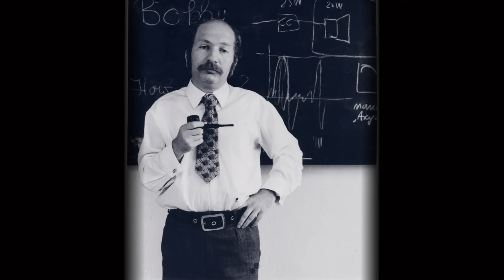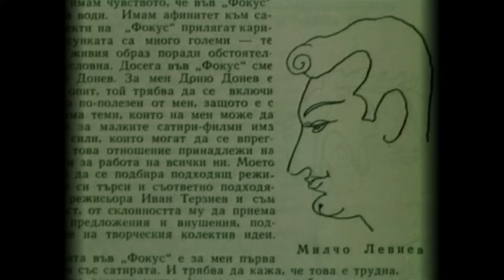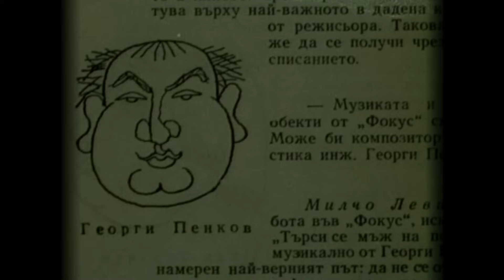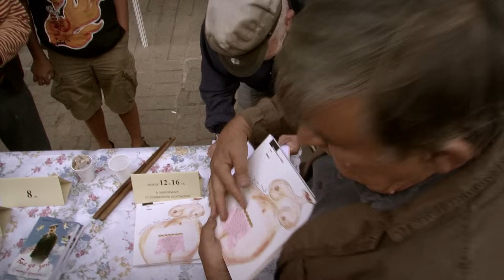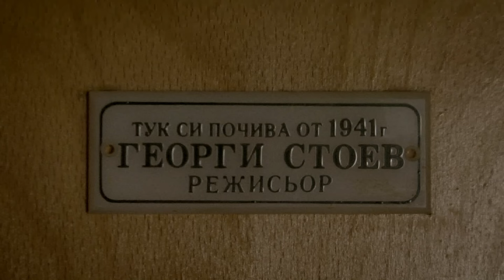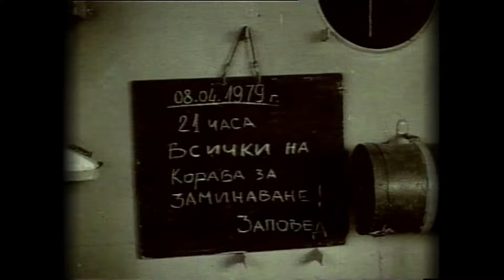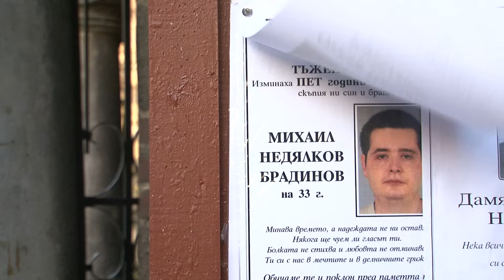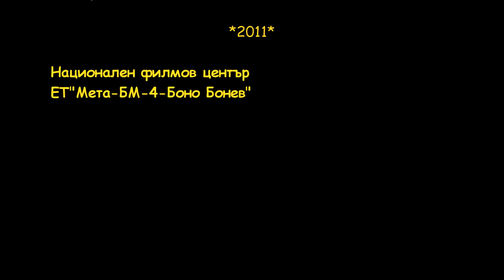Джеки, Джони и Чарли не са имена на кучета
Те не са учили кино, а са едни от най-популярните лица в българското кино. И са пряко свързани с неговата история. Те са великолепната тройка като от класиката – тримата танкисти, тримата мускетари, понякога тримата глупаци, но най-вече трима срещу триста… Джеки Стоев, Джони Пенков и Чарли Илиев ще ви повозят на въртележката в лунапарка на своя живот, където има стари и нови случки, откъси от филми, кодоши и други дивотии, разпилени в два века и две системи. Ако цената на свободата е да мислят за идиот, то тя не е толкова висока.